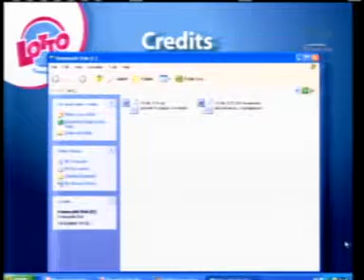Lotto Merdia Feb 18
Lotto Aruba - Lotto Merdia Feb 18